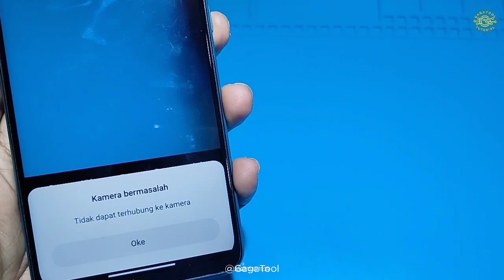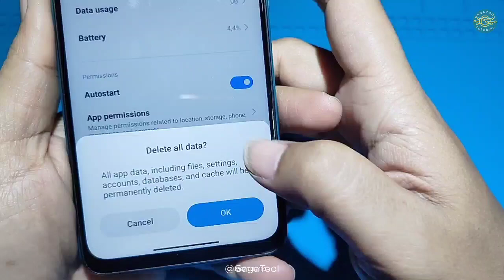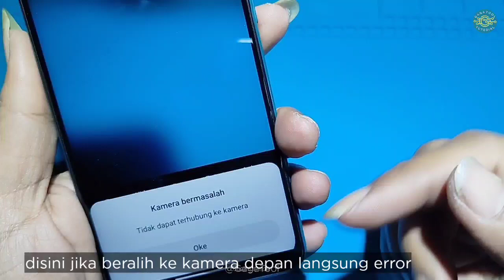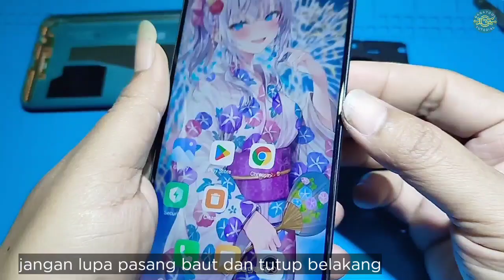Cara Mengatasi Redmi Note 9 Kamera Bermasalah ‼️ Tidak Dapat Terhubung Ke Kamera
Lakukan dengan teliti dan hati-hati